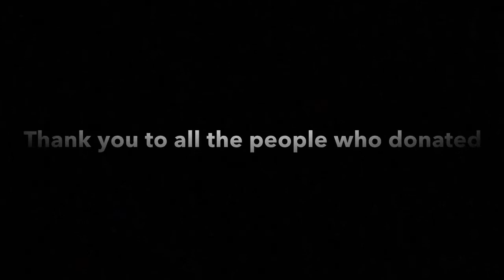LENNY’S LEGACY 2019 - Paddle Across the Bay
Thank you to everyone who made this day such a special day. We hope this can make a change and we hope that one day soon there is a cure for cancer. We will all be forever grateful.

Rest In Peace Pop ❤️